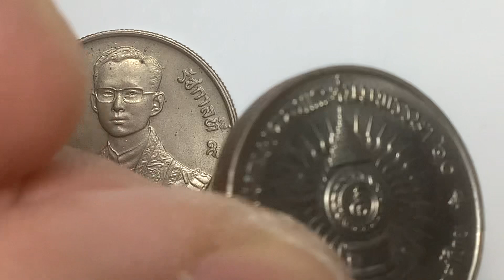พ.ศ.2530 เหรียญกษาปณ์นิเกิลที่ระลึก มหามงคลพระชนมพรรษา 60 รัชกาลที่ 9 ราคา 2 บาท